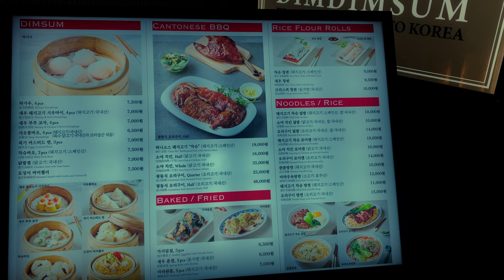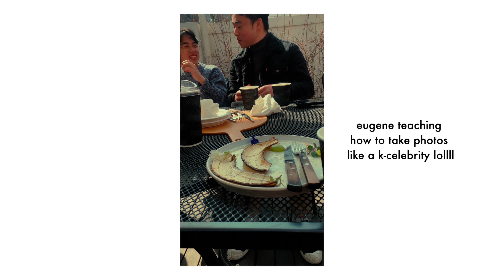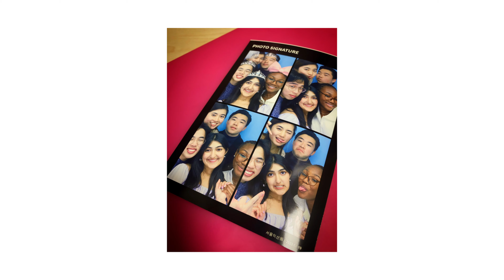seoul 006. chill days + shake shack cravings + celebrating birthdays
this is another week in seoul on exchange! this is much more laid back, but taking it in none the less. we got to enjoy random things like those korean exercise machines and the beautiful parks. hope you enjoy (especially the upgraded quality!)

"A Memorable Week in Seoul, South Korea: Study Abroad Adventures, Birthday Celebrations, and Unforgettable Moments"

Join me on an unforgettable journey through my week in Seoul, South Korea, as a study abroad student. Experience the excitement as my close friend celebrates their 20th birthday, including a delightful brunch at a cozy café and a visit to the enchanting Namsan Park. Watch as we indulge in laughter and fun, celebrating with a cake in a vibrant children's playground. Join us for memorable moments with friends, as we enjoy dinner, dessert, explore photo booths, and take late-night walks. Witness my joy as I get stylish new glasses, and share the highs and lows of navigating Seoul's public transportation system. Dive into the vibrant tapestry of my study abroad experience, filled with laughter, exploration, and cherished memories.

Introduction:
Welcome to my incredible week in Seoul, South Korea, where I embarked on a study abroad adventure like no other. Throughout this extraordinary journey, I had the pleasure of celebrating my dear friend's 20th birthday, indulging in delectable brunches at quaint cafes, exploring the natural beauty of Namsan Park, and experiencing the pure joy of a cake-filled celebration in a vibrant children's playground. Amidst the excitement, I was blessed with the company of friends who added to the magic of the week, sharing delightful meals, discovering hidden gems like photo booths, and relishing late-night walks. Alongside these heartwarming moments, I also embarked on personal milestones, such as getting new glasses that I absolutely adore. Come with me as I recount the highs and lows of this exceptional week, leaving an indelible mark on my study abroad journey.

Celebrating a Special Birthday:
The highlight of my week was celebrating the 20th birthday of one of my closest friends. We started the day with a delightful brunch at a charming café, savoring delectable treats and sharing laughter-filled conversations. Energized by the day's festivities, we ventured to the picturesque Namsan Park, where breathtaking views and tranquil surroundings captivated our senses. Witness the joy as we celebrated with a cake in a lively children's playground, embracing our inner child and creating unforgettable memories.

Precious Moments with Friends:
Friendship and camaraderie played a significant role throughout my week in Seoul. A group of friends paid me a visit on campus, and together we embarked on a series of adventures. From enjoying a sumptuous dinner at a local eatery to satisfying our sweet tooth with delectable desserts, we immersed ourselves in the vibrant culinary scene of Seoul. Capture the essence of our laughter and joy as we discovered photo booths, creating cherished mementos that would forever remind us of this incredible time. As the night deepened, we embarked on serene late-night walks, allowing us to bond even further and appreciate the beauty of the city.

Style and Self-Expression:
Amidst the whirlwind of experiences, I took a moment to explore personal style and self-expression. I acquired a new pair of glasses that perfectly reflected my personality, adding a touch of confidence and flair to my daily adventures. Discover the transformative power of fashion as I share my excitement and newfound confidence with my stylish accessory.

Navigating the Lows:
Not every moment was perfect during my week in Seoul. I encountered challenges with the public transportation system, experiencing the occasional confusion and getting lost along the way. However, these moments served as valuable lessons, teaching me resilience, adaptability, and the importance of embracing the unexpected. Despite the occasional setback, the overall experience was filled with joy, discovery, and personal growth.

Conclusion:
Join me on this remarkable journey through Seoul, South Korea, as I relive my incredible week as a study abroad student. From celebrating a special birthday with brunches and Namsan Park adventures to savoring cake-filled moments in a children's playground, the joy and laughter were abundant. Cherish the precious moments shared with friends, from delightful dinners to late-night walks, discovering the city's hidden treasures. Witness my personal milestones as I embrace my new glasses, adding a touch of style to my daily experiences. Experience the highs and lows, the triumphs and challenges, that shaped this extraordinary week in Seoul, leaving an indelible mark on my study abroad memories.